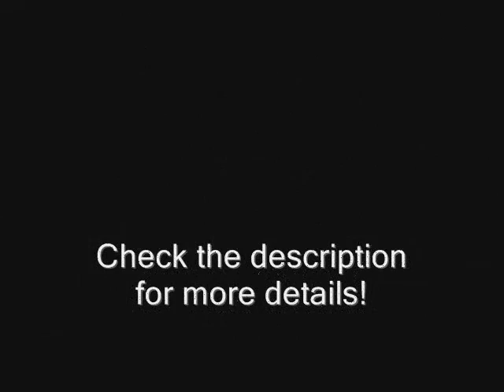1977 Marshall JMP 2203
Details:
- Marshall JMP 2203 from 1977
- MKII 100w Halfstack... new poweramp tubes
- Slanted Marshall 1960 vintage cab w/ V30 speakers
- 2008 Gibson SG '61 reissue with Rockinger PAF ECT Custom pickups and some other modifications
- Alesis Multimix 4usb interface

Settings for the first take:
Presence: 9 o'clock
Bass: 3 o'clock
Middle: 2 o'clock
Treble: 11 o'clock
Master: somewhere between 0 and 0,5 of 10!
Preamp: varies from 11o'clock to fully up